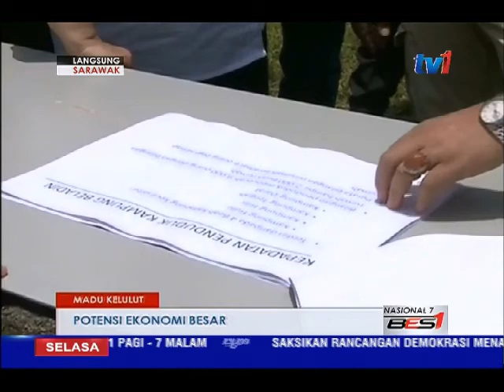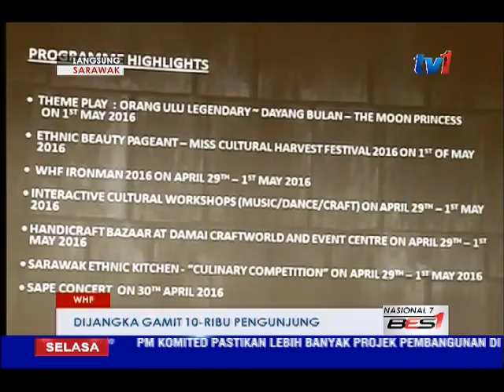LANGSUNG DARI SARAWAK 7 AM [29 MAC 2016]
1. O P E N I N G M O N T A G E
2. ADENAN-HAK PAKEJ
3. SHABERY-KELULUT PAKEJ
4. ROHANI-ANAK ANGKAT PAKEJ
5. JABU -BAZAR PAKEJ
6. ZAHID-FORUM PAKEJ
7. TENGAH-ELEKTRIK PAKEJ
8. TENGAH-MONGKOS PAKEJ
9. TYT-ZAKAT PAKEJ
10. JOHARI-WHF PAKEJ
11. LIANG-SHELL PAKEJ
12. M O N T A G E : A G E N D A H A R I I N I
13. AGENDA HARI INI LIVE